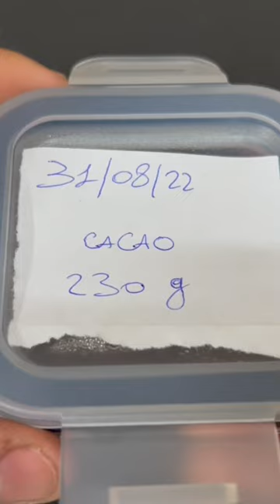Twins 😍❤️🦎 nature animals cute gecko shorts foryou happy pets baby love brothers fyp